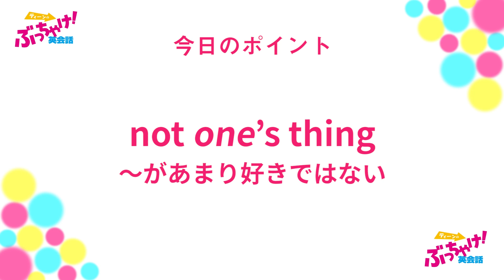ティーンのぶっちゃけ！英会話 not one’s thing の意味は？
アメリカのティーンがリアルに使う英会話表現を紹介する読売中高生新聞の「ティーンのぶっちゃけ！英会話」。読売新聞オンラインでは、英会話イーオン教師が動画番組で今週のキーフレーズを徹底解説してくれます。
not one’s thing　の意味は？
これまでに紹介してきた使えるフレーズを、私、ヒラリーとおさらいしましょう☆　今週はみんなも大好きなパーティー編です！　カズが、彼女のエリーに卒業ダンスパーティーの「プロム」に行くかをたずねたところ……。＝2021年3月26日付　読売中高生新聞掲載